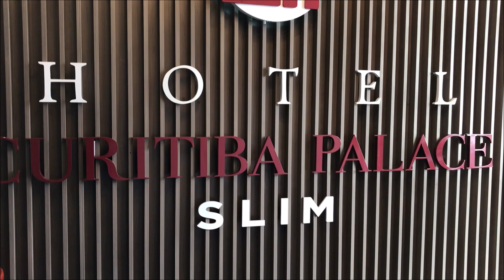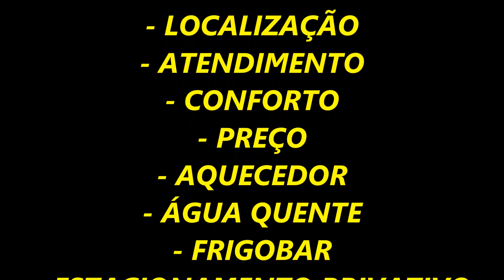HOTEL CURITIBA PALACE SLIM: BEM NO CENTRO E COM PREÇO JUSTO!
NO VÍDEO DE HOJE MOSTRO COMO É O HOTEL EM QUE NÓS FICAMOS HOSPEDADOS EM CURITIBA-PR!
O CURITIBA PALACE SLIM É BEM CENTRAL, PERTO DO ESTAÇÃO SHOPPING, DA PRAÇA TIRADENTES (DE ONDE SAI O ÔNIBUS DE TURISMO) E COM PREÇO JUSTO!  ACHEI HOTÉIS COM PREÇOS MENORES, MAS NÃO COM AVALIAÇÕES TÃO BOAS! RECOMENDADÍSSIMO!